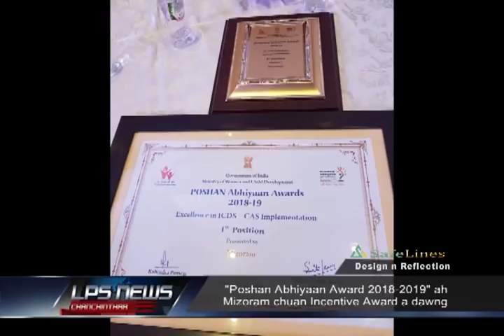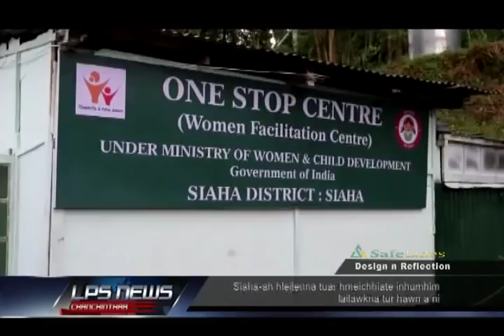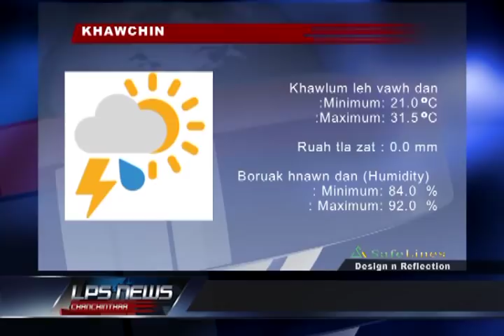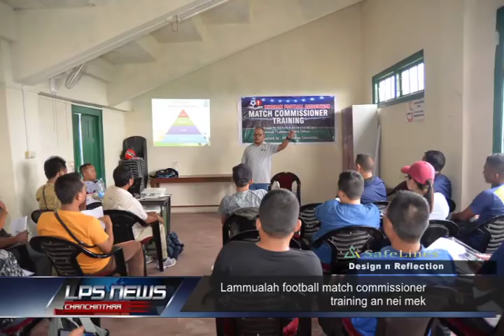23 AUGUST 2019 LPS CHANCHINTHAR